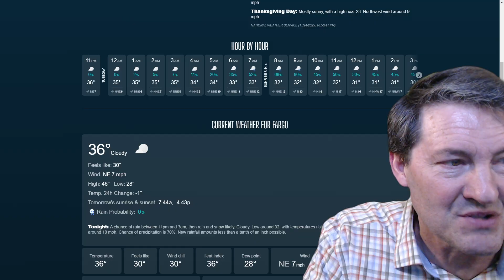NO TRAVEL ADVISED in Parts of North Dakota 11/24 at 11 PM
NO TRAVEL ADVISORY IN EFFECT - Parts of Northwest North Dakota have been placed in a No Travel Advisory as of Monday Night at 11 PM.